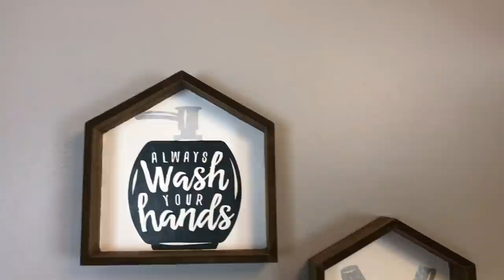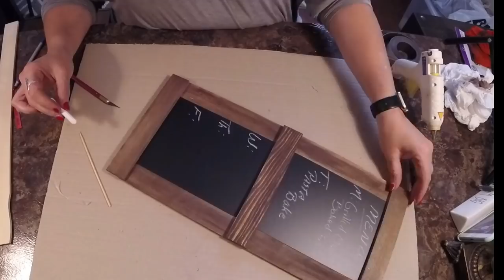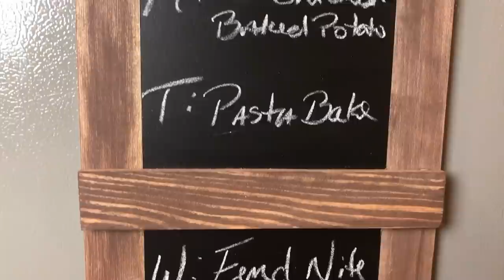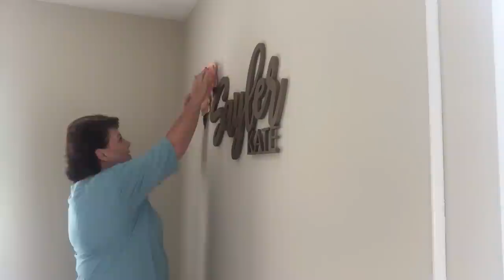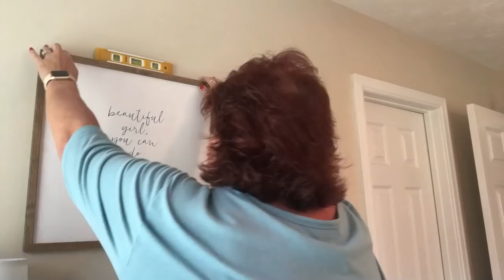Best 20 DIYs of 2020 | Mega Video for 2020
I am so excited to be bringing you my Best 20 DIYs of 2020!! Tho this year has been very different in so many ways, I feel that I have been able to bring you guys some really Amazing DIYs. I am also so glad to be joining so many AWESOME Crafters/DIYers for this collaboration hosted by my friends Heidi from ⭐️ Heidi Sonboul DIY & Leinap from ⭐️ DIY Beauty on Purpose. I will have their channels linked down below as well as the PLAYLIST so you can check out all of the inspiration!!

✨Happy New Year Friends & always remember.

*Keep Lookin Up Cause That's Where It All Is!*